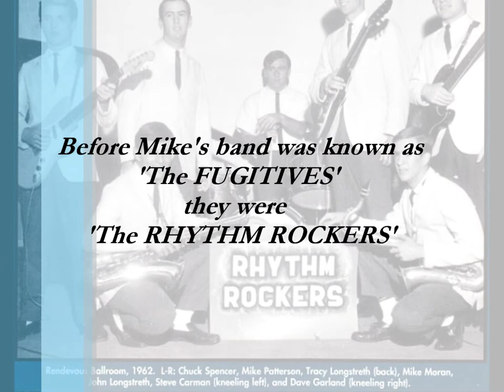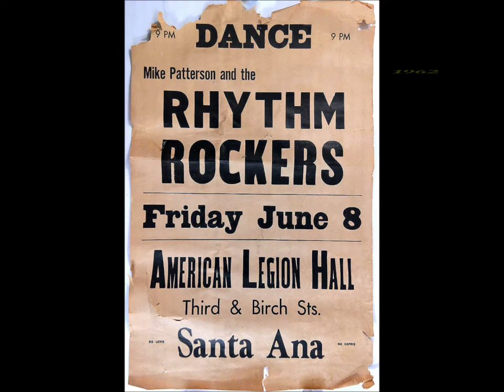Mike Patterson & The Fugitives - COOKIN' BEANS (Gold Star Studios) (1964)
Righteous Brother, Bill Medley, has stated that without his friend, Mike Patterson, there would have never been the Righteous Brothers.  Back in 1962 after coming together from two different groups, Bill and Bobby Hatfield were part of a vocal group called the Paramours.  Eventually other members left and they continued singing as a duo calling themselves the Righteous Brothers at Jon's Black Derby in Santa Ana, California.  Their engagement there was up and more or less, as they were walking out the door, Mike Patterson asked them to come down to the Rendezvous Ballroom in Balboa and perform there with his band, the Rhythm Rockers.  Known as a somewhat 'Surf Band' venue at that time, they initially declined but then relented and made an appearance and were quite well received.  One of their tunes, 'Little Latin Lupe Lu' drew a great response from the attendees.  Bill and Bobby had already recorded the tune for the tiny, Moonglow Records, but the record was going nowhere.  Mike Patterson brought 1500 copies to 'Gracie's Music' in Santa Ana, which sold like hotcakes because of their newfound local interest and by radio stations calling in to see what was selling.  'Little Latin Lupe Lu' became a nice sized hit.  One thing led to another and the Righteous Brothers were opening for the Beatles and the Rolling Stones.  They were hired as regular performers for the new ABC-TV music program, 'Shindig!' and shortly after, their contract at Moonglow Records was leased by record producer, Phil Spector who went on to create the recording with them that went on to be the most played record of the 20th century.  Bill and Bobby hired Mike Patterson to be their music director and road manager and Patterson also managed the Blossoms, who would perform with the Righteous Brothers and also Tom Jones.  Bill Medley and Mike Patterson remained lifelong friends until Patterson's death from heart failure on his 75th birthday, July 1, 2017.